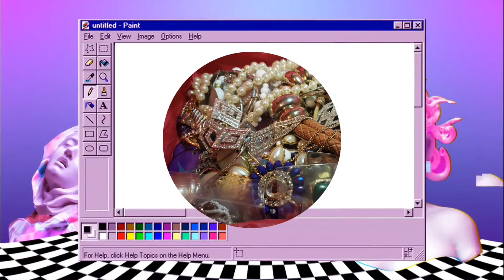little Previous for TGIF on Friday auction today @ 6:45 Eastern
&  If you are new here. please Think About   Subscribeing  Because its free I would  love to have &   see you  & your lovely comments on My treasures  Search.
ispyqueens
P.o1853
Niagara Falls ny
14302